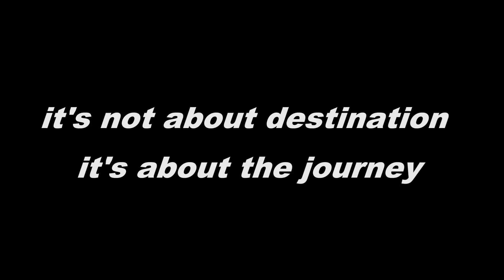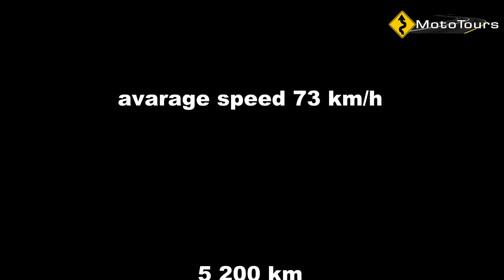MotoTours - Honeymoon Mototrip 2018 Balkans on motorcycle. Bałkany na motocyklu. GoPro Hero 3 Black.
Bałkany na motocyklu. 5 200 km po najpiękniejszych trasach Rumunii, Bułgarii, Macedonii, Czarnogóry, Albani, Chorwacji. Wszystkie informacje co do trasy przejazdu, mapki oraz opisy na naszej stronce.

Nawigacja
0:00 - 0:39 - Intro
0:40 - 1:16 - Węgry
1:17 - 5:41 - Rumunia
5:42 - 6:45 - Bułgaria
6:46 - 9:30 - Macedonia
9:31 - 11:04 -- Albania
11:05 - 11:24 - Kosovo
11:25 - 16:51 - Czarnogóra
16:52 - 17:04 - Bośnia i Hercegowina
17:05 - 19:57 - Chorwacja
19:58 - 20:14 - Węgry
20:15 - 21:32 - Zakończenie